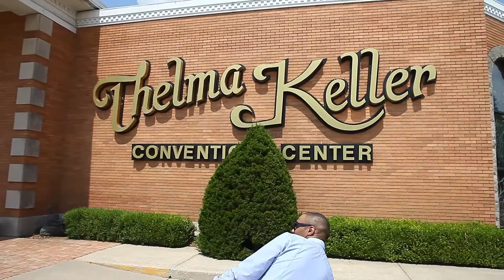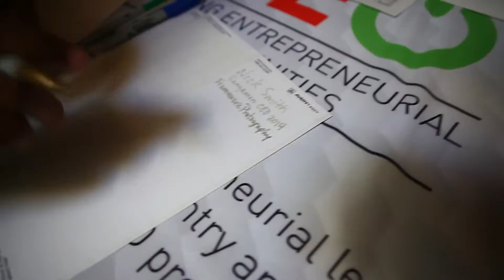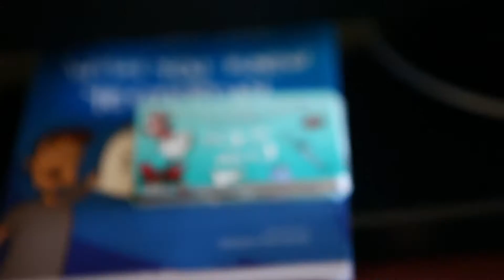THEY SAY THAT'S ILLEGAL!!!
THE PHOTOG VLOG: Ep. 2